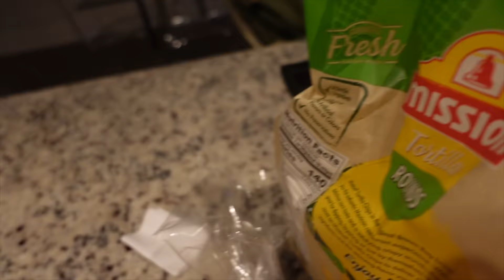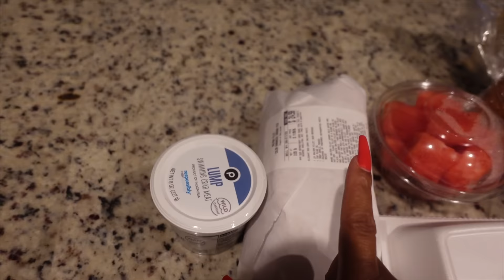WEEKLY VLOG: CELEBRATING MY NIECE'S 6TH BIRTHDAY | Ellarie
Be prepared for a lot of energy from @iLuvCali as we celebrated her 6th birthday!